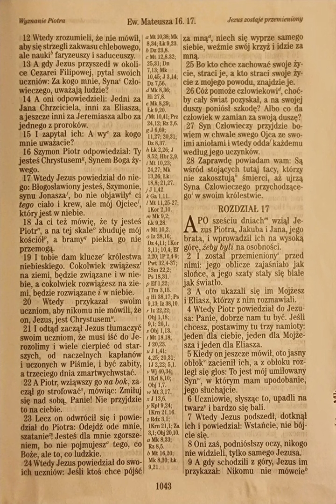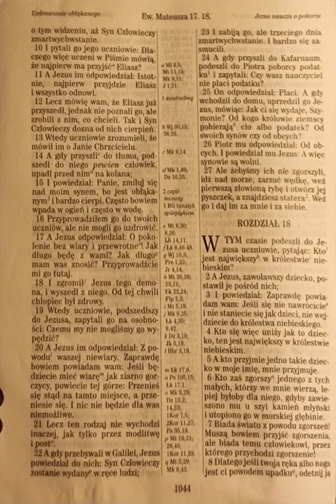Ewangelia według świetego Mateusza 17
Mt 17

do ucha🦻 :
Listen to the most recent episode of my podcast: Ewangelia Mateusza 17

do czytania 👀:
‭Mateusza‬ ‭17:1‬ ‭UBG‬
[1] A po sześciu dniach wziął Jezus Piotra, Jakuba i Jana, jego brata, i wprowadził ich na wysoką górę, żeby byli na osobności.

do telewizora 📺 :

moje wnioski/najważniejsze wersety🤔 :

‭Mateusza‬ ‭17:12‭-‬13‬ ‭UBG‬
[12] Lecz mówię wam, że Eliasz już przyszedł, jednak nie poznali go, ale zrobili z nim, co chcieli. Tak i Syn Człowieczy dozna od nich cierpień. [13] Wtedy uczniowie zrozumieli, że mówił im o Janie Chrzcicielu.